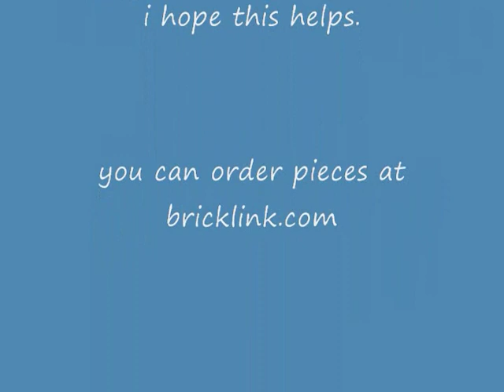How to build Johnny Thunder's car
just like my other video, this is how to build Johnny Thunder's car. some of the pieces are wrong, so please don't get mad. i hope this will help you. enjoy!

The vehicle base is 30149, Vehicle, Base 6 x 5 x 2 with 2 Seats
The rockets are part number 3475, Engine, Smooth Small, 1 x 2 Side Plate